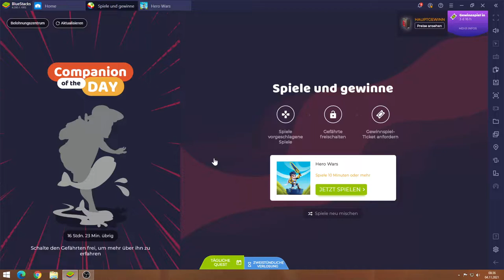Hero Wars #04.11 JndT (BlueStacks)